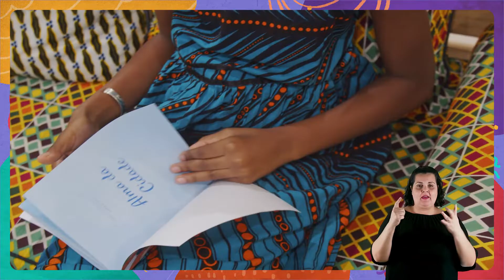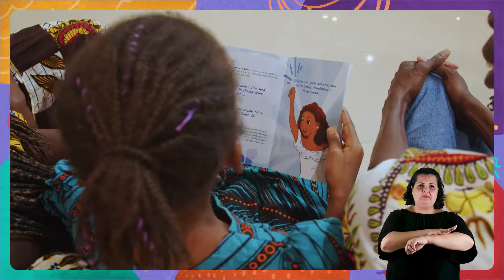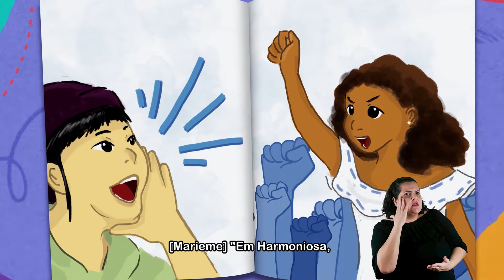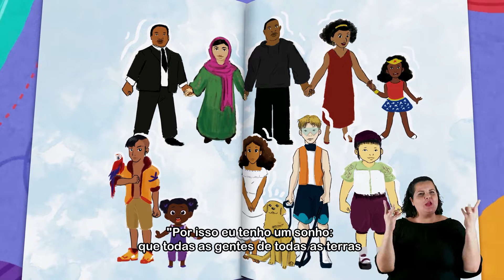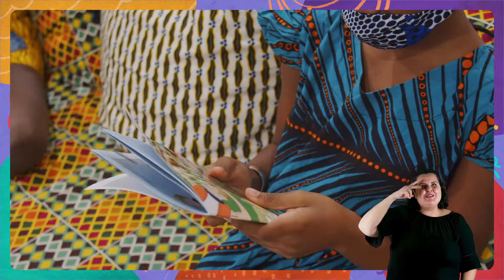Por Uma Educação Antirracista | EP5: Educação e comunidade - [CC Libras]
Você sabe o que é uma educação antirracista? Para ajudar a responder a essa pergunta, a minissérie em cinco episódios “Por Uma Educação Antirracista” aponta caminhos e mapeia práticas para toda a aldeia que educa uma criança: escolas, famílias e comunidades.
Com direção e roteiro de Shirlene Paixão, a minissérie entra nas casas de Samara Felippo, Aline Wirley, Luana Génot, Fatou Ndiaye e Márcia Kambeba e conta com o apoio de especialistas como Ailton Krenak e Nilma Lino Gomes para inspirar uma revisão urgente na educação para relações étnico-raciais no país.

🎬 Onde assistir? Canal GNT + Youtube GNT + Canal Futura.

Ficha técnica:
Direção, Roteiro e Criação de Conteúdo -Shirlene Paixão
Produzido por - Ana Lúcia Villela, Estela Renner, Luana Lobo e Marcos Nisti
Montagem - Patrícia Castilho e Helô Kato
Produção Executiva - Flavia Doria, Geisa França e Mariana Oliva
Co-Produção Executiva - Mari Mecchi
Produtora Executiva de Desenvolvimento - Duda Porto de Souza
Coordenadora de Produção - Renata Romeu
Consultora de Narrativa - Tatiana Nascimento
Consultora de Educação - Raquel Franzim
Consultora Pedagógica - Clélia Rosa
Consultoria Indígena - Michael Baré Tikuna
Coordenação de pós-produção - Cinthia Imamura
Ilustrações - Jéssica R Goes